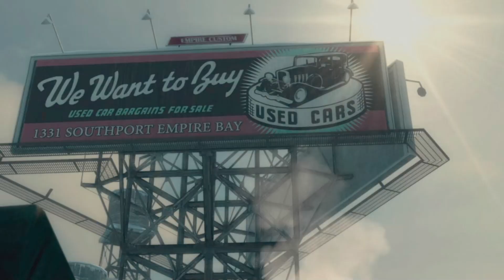MAFIA II Mafia 2 - Intro Xbox 360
Mafia II is an action-adventure game set in an open world environment and played from a third-person perspective. Most of the game is set in the fictional city of Empire Bay, based on New York City, Chicago, San Francisco, Los Angeles, Boston, and Detroit, during the mid-1940s and early 1950s.

This game is playable on Series consoles and Xbox One.  There also is a native version for current gen systems.